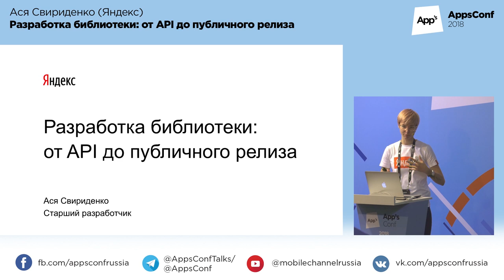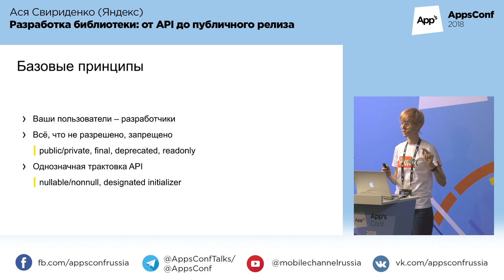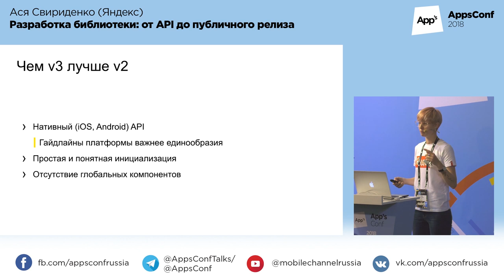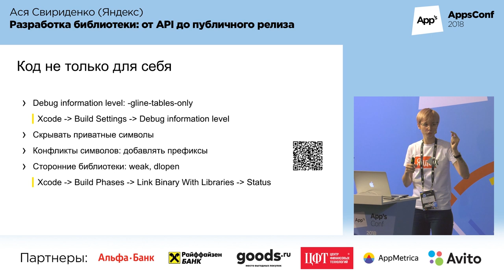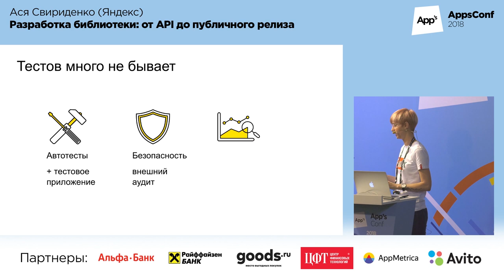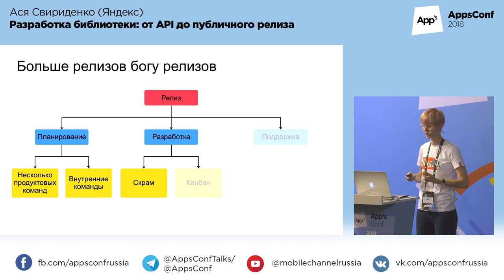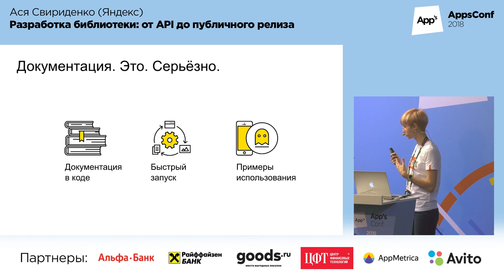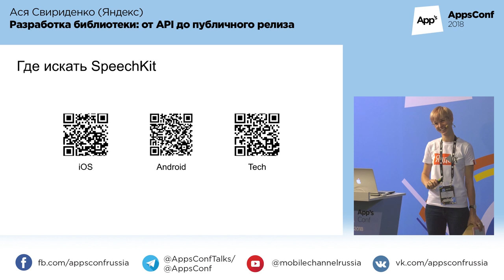Разработка библиотеки: от API до публичного релиза / Ася Свириденко | Технострим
Доклады AppsConf 2018.

Разработка библиотеки: от API до публичного релиза

Ася Свириденко
Старший разработчик в Яндексе, занималась разработкой мобильной библиотеки SpeechKit под iOS, прошла весь путь от первой версии API до публичного релиза библиотеки. Сейчас продолжает наносить непоправимую пользу в команде мобильной почты. Под iOS разрабатывает больше восьми лет, что такое жизнь без ARC и скевоморфизм знает не понаслышке:)

Я расскажу об особенностях разработки мобильной библиотеки на примере YandexSpeechKit . Доклад будет полезен не только разработчикам фреймворков, но и тем, кто хочет выделить части своего проекта в отдельные модули или поделиться своими наработками с другими разработчиками.

Мы поговорим:
1. О проектировании API библиотеки: какие особенности и подводные камни могут встретиться.
2. На что обратить внимание при написании кода и тестировании.
3. Как облегчить жизнь своим пользователям и, как следствие, себе.
4. Об особенностях релизного цикла и взаимодействии с другими командами.
5. Что необходимо для публичного релиза, и какой постпродакшн ждёт разработчика библиотеки.

Рассказ будет полон неподдельными историями из жизни команды мобильной библиотеки YandexSpeechKit :)

ТЫ СТУДЕНТ?